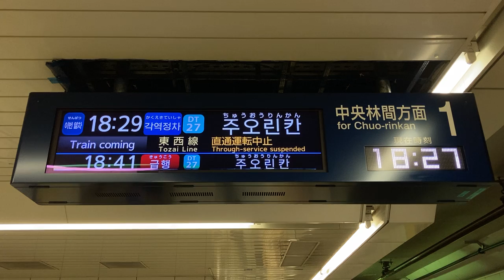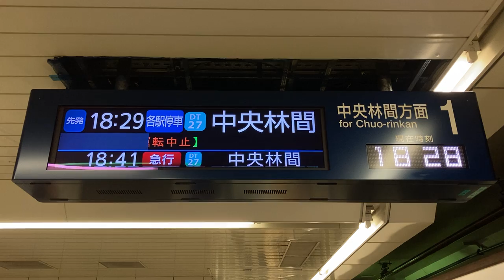【駅番号不具合】運行情報表示 東京メトロ半蔵門線 押上駅 発車案内ディスプレイ(LCD発車標)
0:44 駅番号不具合表示
英語→「中」の一部分？
中国語→「ち Ch」の一部分？
韓国語→「ち 中」の一部分？